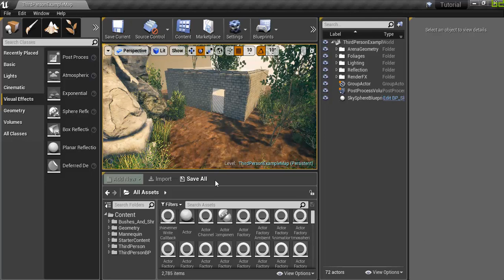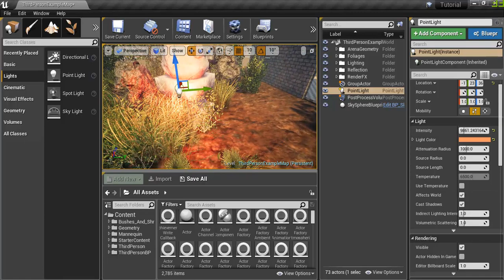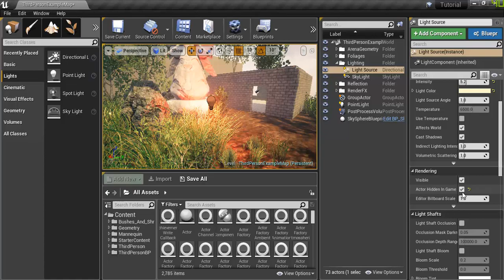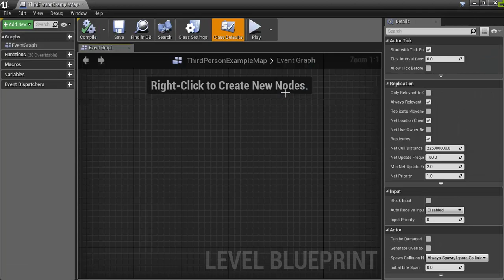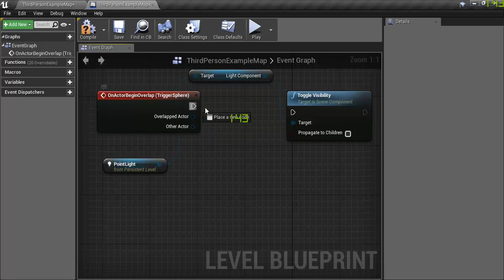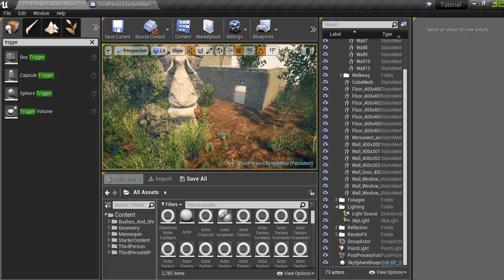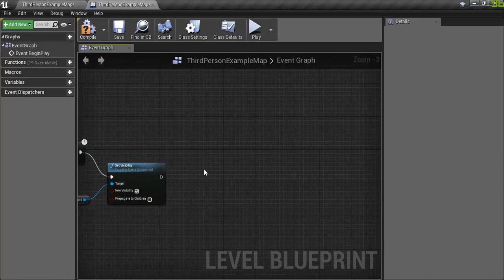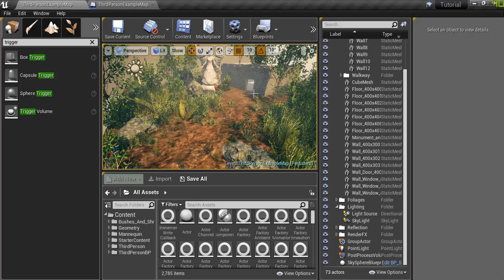Unreal Engine 4 Beginner Course (Sinhala) - Part 06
Hey guys! This is our Unreal Engine 4 Beginner Course (Sinhala) - Part 06 and I think you'll be learn something new and don't forget to subscribe our channel us to help and please feel free to comment on our tutorials about your suggestions or any other thing.